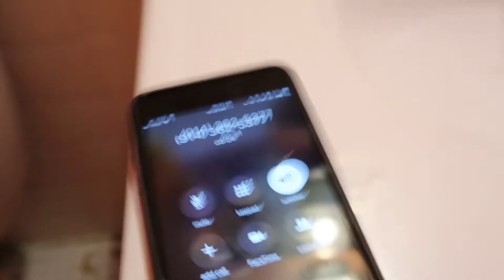Affirmations ARE A MUST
Affirmations ARE A MUST. Always keeping my foot on the gas pedal having calls like this means the world to me !!! And I wanted to share this with you guys !!!

Feat - Ketchup